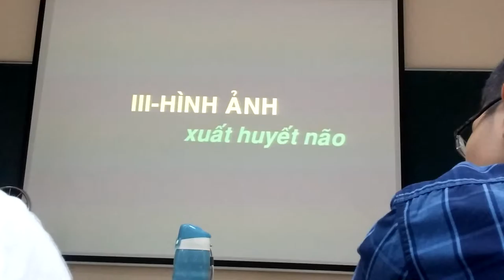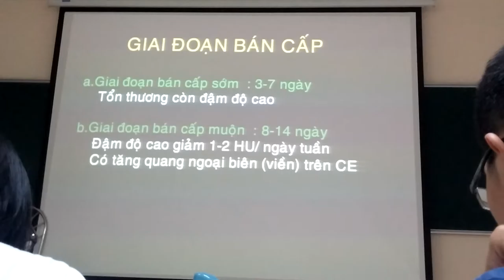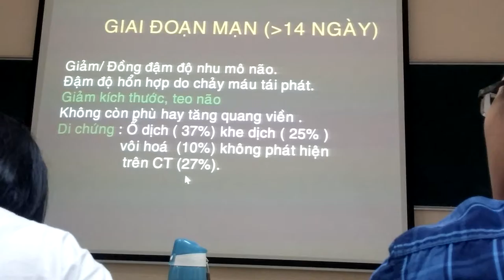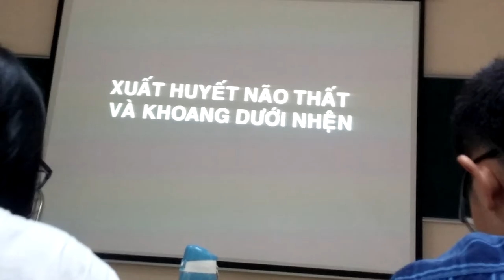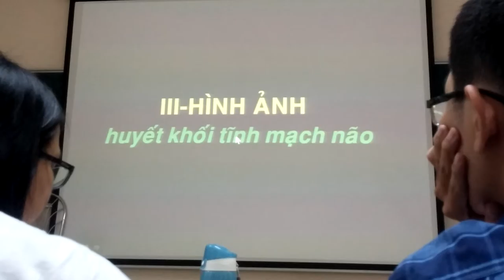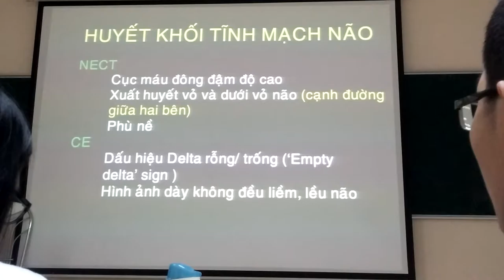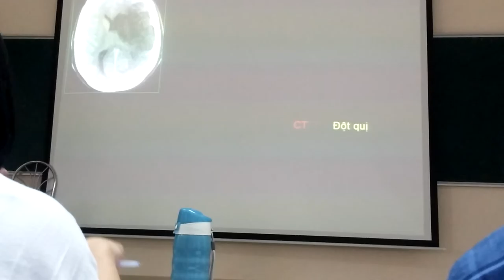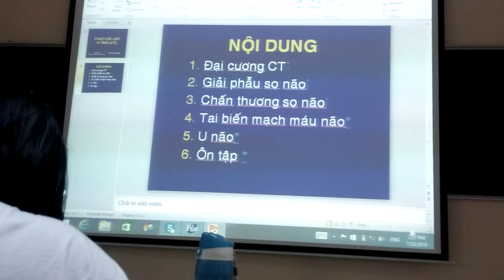CT đột quỵ u não 3